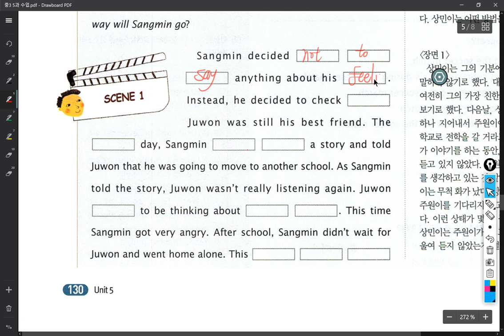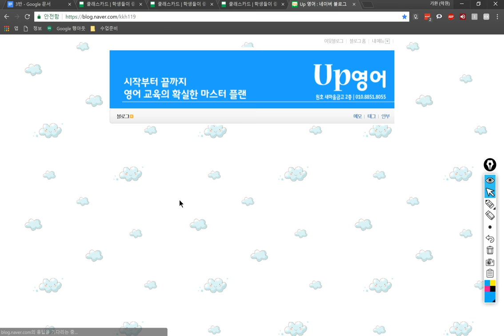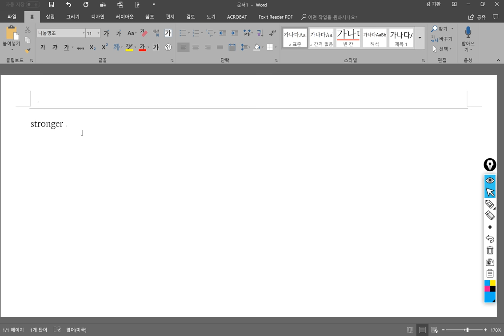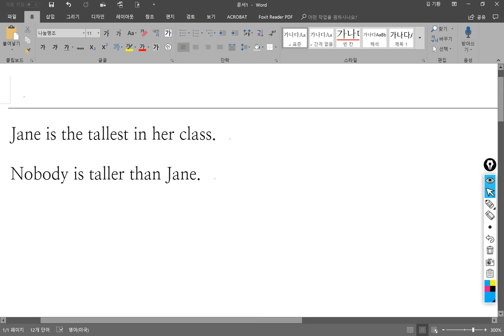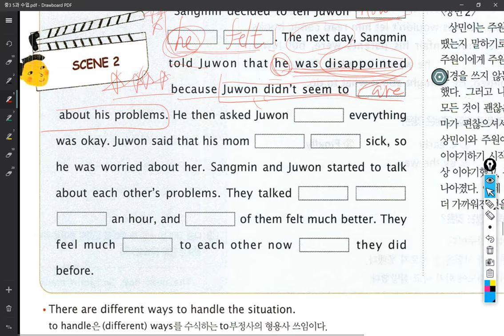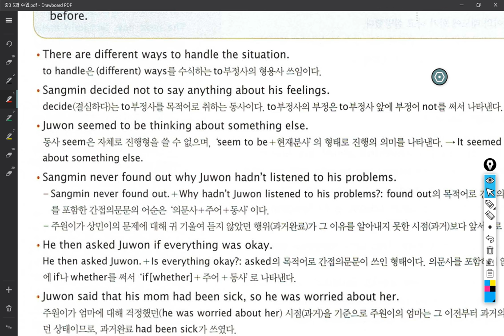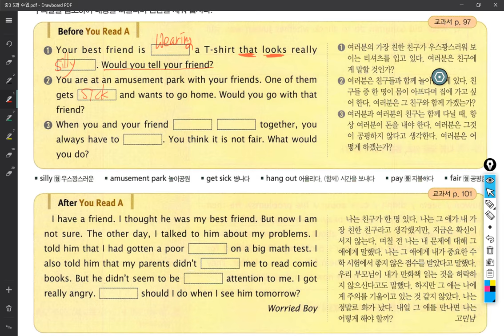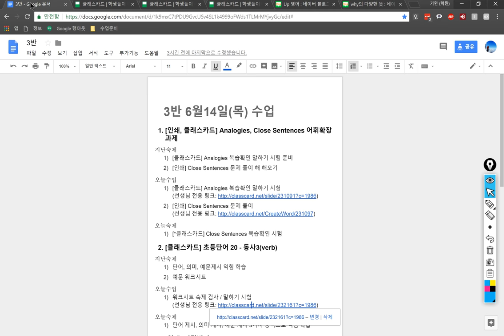중3 2018 06 14